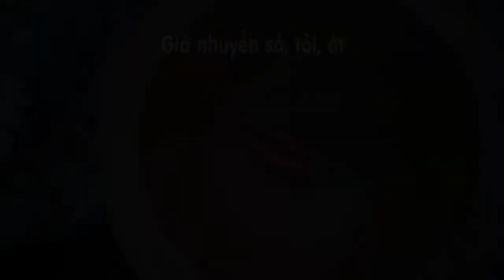Cách Xào Mắm Ruốc Ăn Trái Cây (Xoài, Ổi) - Cười Khúc Khích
Nếu bạn chán ăn trái cây với muối tôm, muối ớt hãy thử xem qua Cách Xào Mắm Ruốc Ăn Trái Cây như xoài, ổi, cóc mà mình chia sẻ. Cách làm mắm ruốc chấm trái cây rất đơn giản và dễ làm, không mất nhiều thời gian bạn sẽ có ngay chén mắm ruốc chấm xoài, ổi ngon đáo để.

Mắm ruốc chấm xoài hay bất kỳ trái cây nào khác nên dùng loại mắm ruốc Huế, có vị thanh và thơm hơn. Cách pha mắm ruốc chấm xoài, ổi cũng có nhiều cách, nhiều khẩu vị khác nhau nên bạn pha chế sao cho phù hợp với khẩu vị của mình.

Công thức làm Mắm Ruốc chấm Trái Cây:
 - 3 thìa cafe mắm ruốc
 - 3 cây sả
 - 10 tép tỏi nhỏ
 - 2 trái ớt
 - 4 muỗng cafe đường
 - 1 ít nước sôi để nguội
 - ít tép mỡ

Hôm nay mình đã chia sẻ và hướng dẫn cách làm mắm ruốc chấm xoài như thế nào? Hi vọng các bạn sẻ thích món nước chấm này.